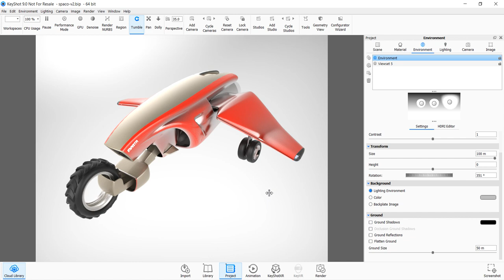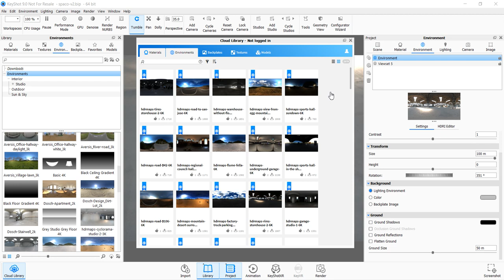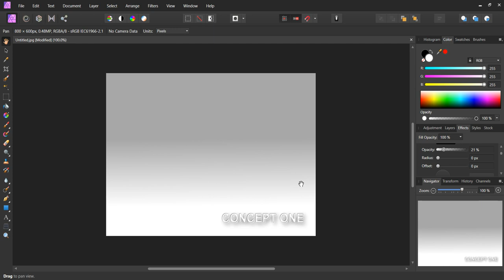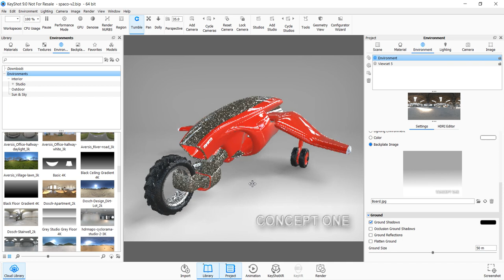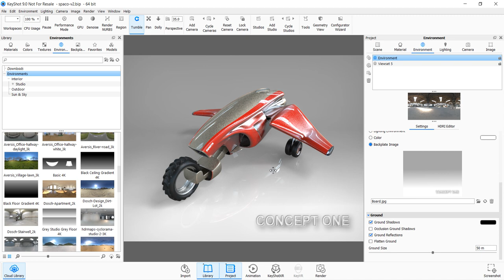Keyshot Basics: Environment and Background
This is a Keyshot Basics tutorial pertaining to Environment and Background Setup.